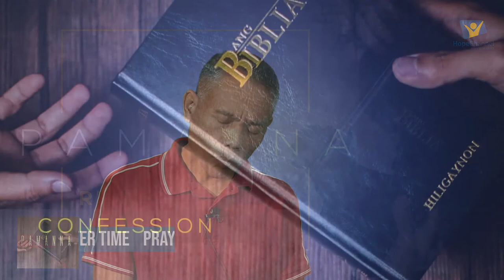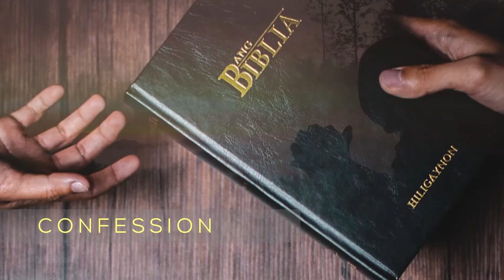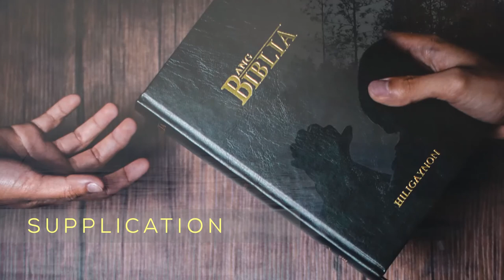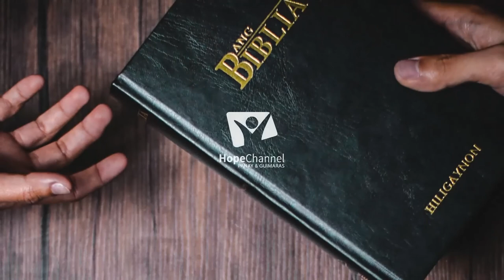PA-MANNA | Ezekiel 47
PA-MANNA | Ezekiel 45
Feb. 07, 2021, 6:30PM
Ang pag diskubre sang aton palanublion halin sa pulong sang Dios.